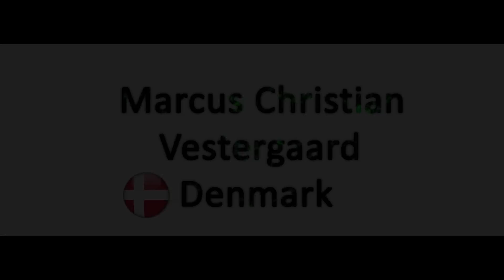Project Nanoxia Desk Buildlog!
A very nice Project Nanoxia buildlog video made by Phenom Design & Photography !

That moment when you put the glas on ... :D (4:30)
Sit down and enjoy!

Peter Brands (NL) – Matteo Amodio (ITA)
Filippo Borgarelli (ITA) – Gregory Rousseau (FRA)
Marcus Vestergaard (DK) – Joel Gennat (DE)
Martin Gennat (DE) – Nanoxia – Coolforce
Mindfactory AG – Aqua Computer